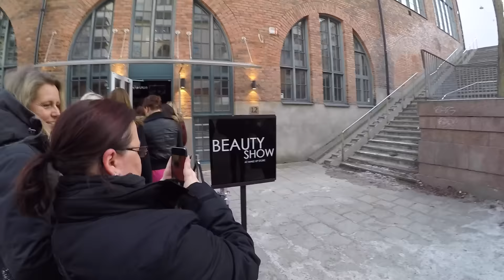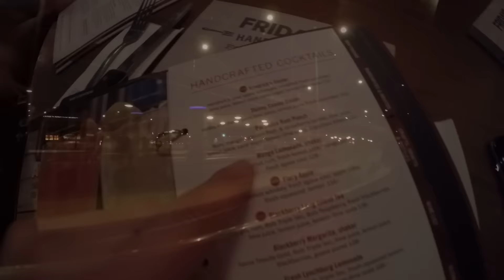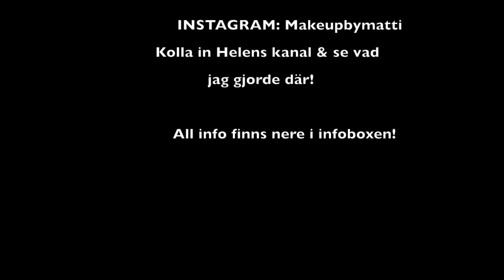Häng med mig vlogg med Helen Torsgården! 17/2-16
Häng med oss när vi går på Makeup Store event & ser dom senaste kollektionerna MUS kommer ha i vår/sommar. Och se allt annat roligt vi gör! ^^

Kolla även in Helens vlogg, så ser ni hennes dag i en annan synvinkel!

Övrigt:
Jag filmar med Samsung NX30 och redigerar i iMovie.